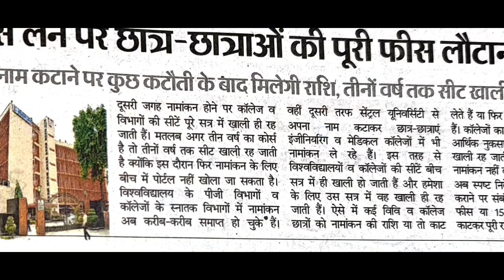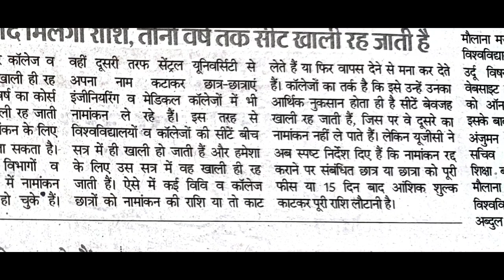Admission cancellation update, Admission cancel kaise hota hai, ugc action on admission cancellation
Admission cancellation update, Admission cancel kaise hota hai, ugc action on admission cancellation, admission cancel kaise hoga, admission cancellation news, admission cancel hone pr milega poora paisa, ugc action on admission cancellation, online education hub, ugc latest news, patliputra University, patna University, aku, ppu, vksu, magadh university, bihar university